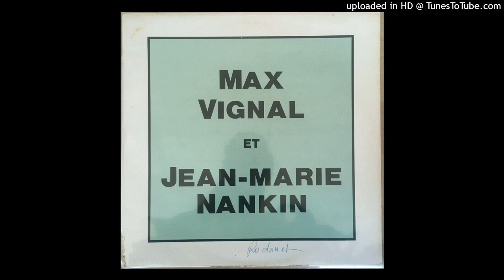Max Vignal Et Jean-Marie Nankin - Laissé La Pli Tombé 1989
Format:
Vinyle, LP
Pays: France
Sortie: 1989
Genre: Folk, World, & Country
Style: Zouk